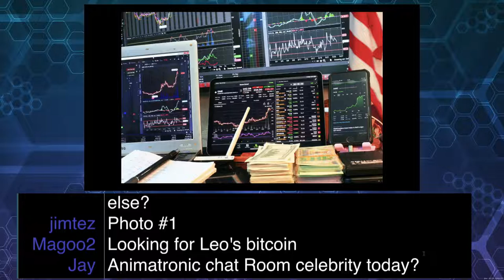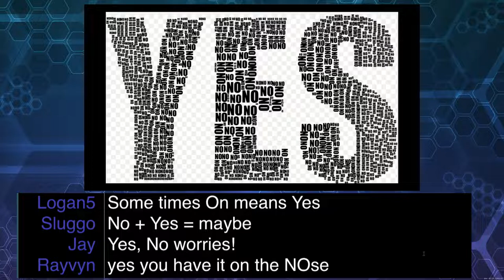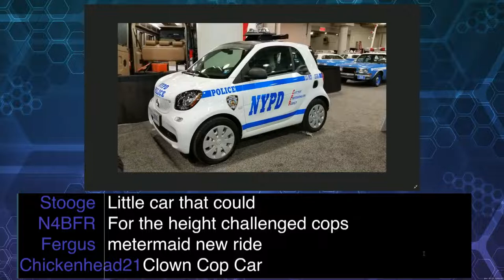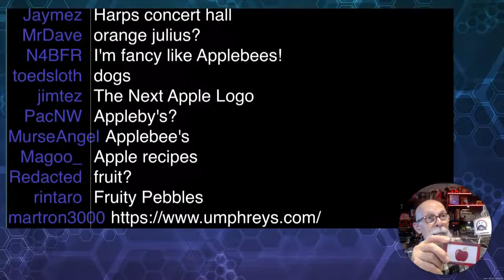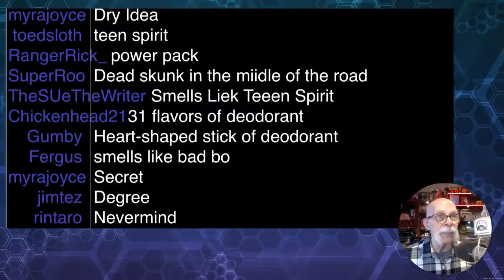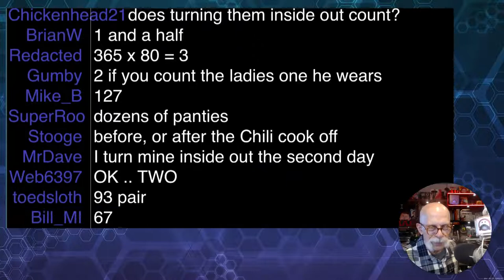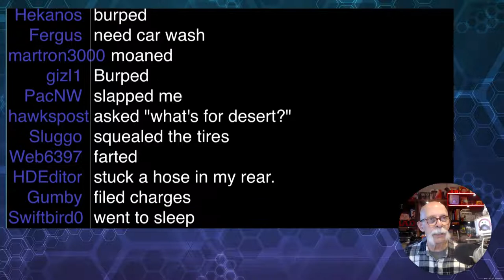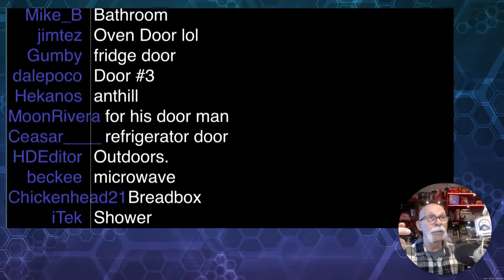GizFiz Mar. 26. 2022